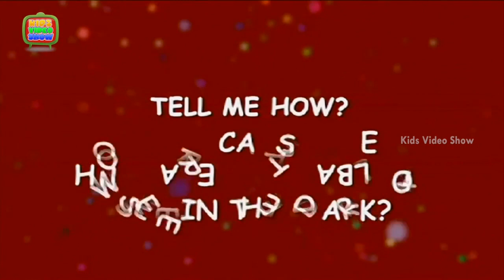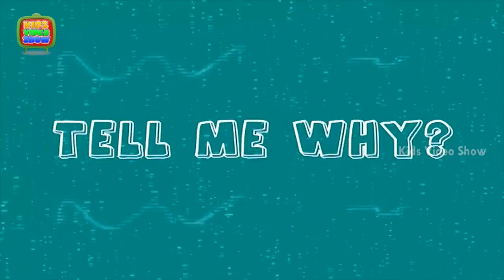🐱 Cats - Interesting Facts about Cats & Kittens | Animals For Children | Kids Science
Watch amazing Animated Fairy Tales playlist including The Gingerbread Man, Thumbelina, Tom Thumb, Sleeping Beauty, Snow White, The Ugly Duckling, Three Little Pigs and many more

FUN FACTS ABOUT CATS:
Cats have flexible bodies and teeth adapted for hunting small animals such as mice and rats. A group of cats is called a clowder, a male cat is called a tom, a female cat is called a molly or queen while young cats are called kittens.

A group of cats is called a clowder, a male cat is called a tom, a female cat is called a molly or queen while young cats are called kittens. Domestic cats usually weigh around 4 kilograms (8 lb 13 oz) to 5 kilograms (11 lb 0 oz). The heaviest domestic cat on record is 21.297 kilograms (46 lb 15.2 oz).